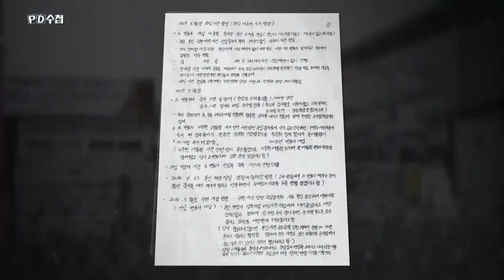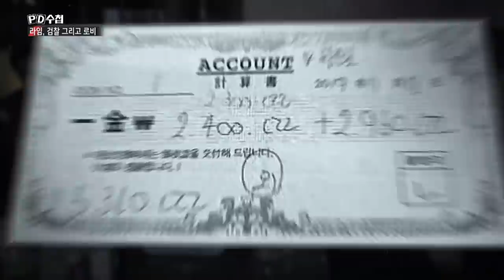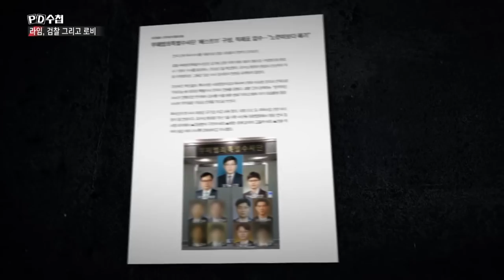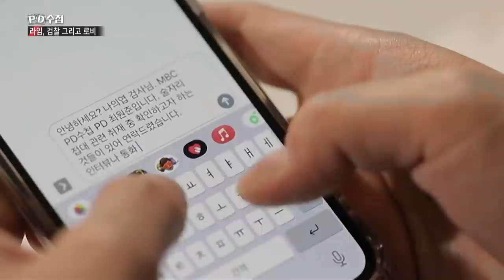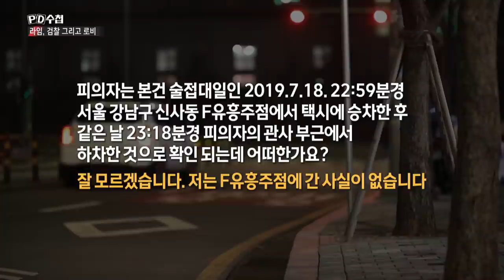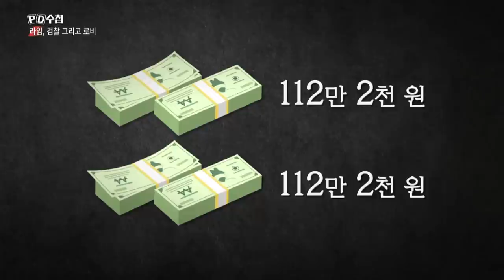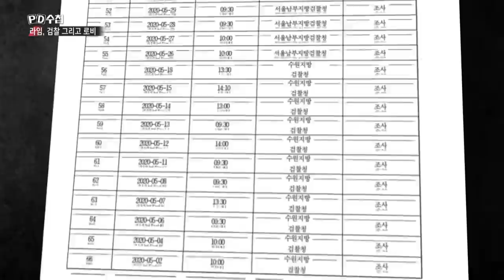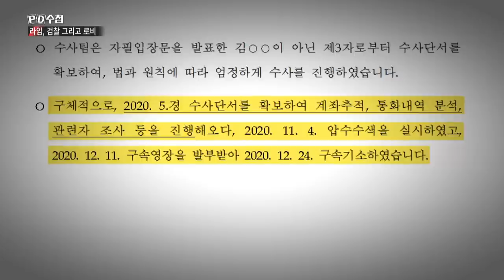[Full] 라임, 검찰 그리고 로비_MBC 2021년 1월 19일 방송